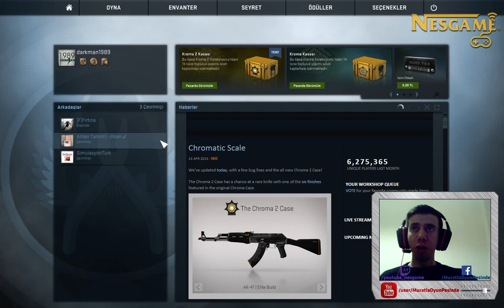▪ Counter-Strike G.O - Botlarla Çevrimdışı Akıyoruz ▪ Bölüm #2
Öncelikle Videonun Ortalama 5 dk 'lık Ön Bilgilendirme Duyurusunu Mutlaka Dinleyin, Ondan Sonra Bana Botlarla Oynadığım İçin Sövebilirsiniz..